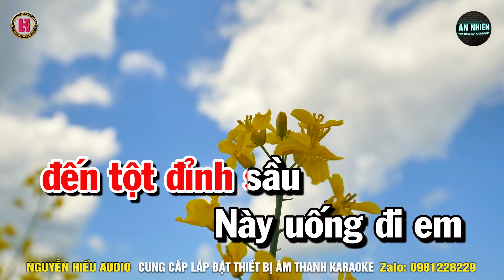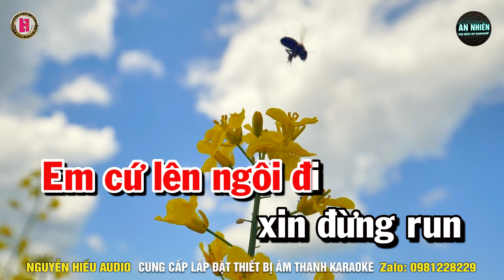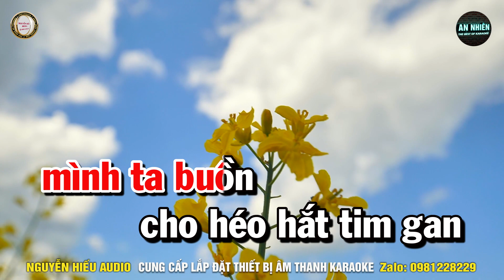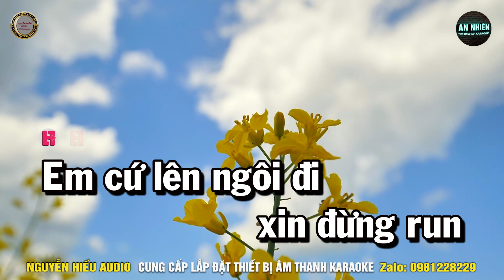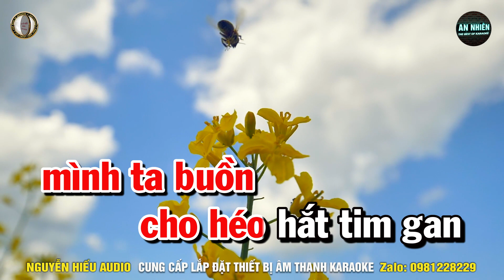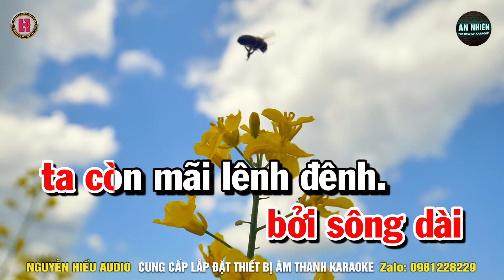Karaoke Tuý Ca (Beat Hay) Nhạc Sống Tone Nữ || An Nhiên Karaoke ♫